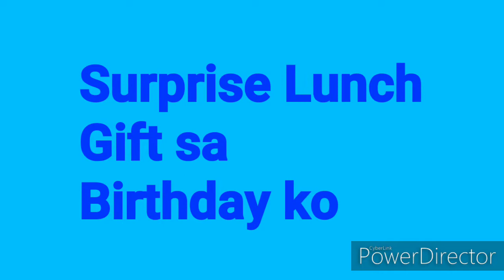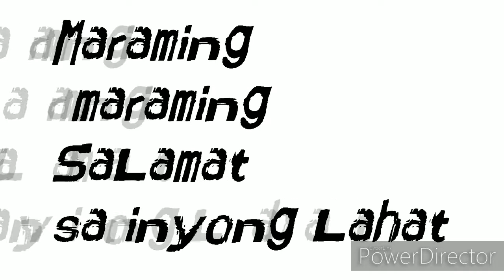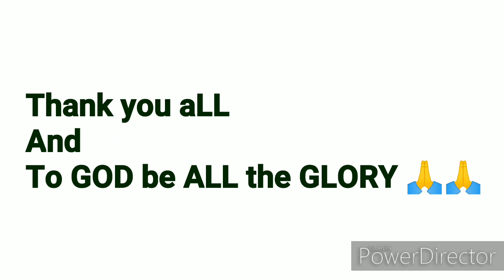INTERNATIONAL MARKETING GROUP ( IMG ) | FIRST STEP FOR A BETTER LIFE | DAILY VLOG | CYPRUS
Hi mga ka NaNa's 😘
SumaLi po ako sa IMG para sa magandang future para sa akin at sa pamiLya ko. Sana kayo rin po at maging aware sa mga investment mga ka NaNa's 😘

Samahan nyo ako sa aking mga adventures Ka NaNa's 😘.